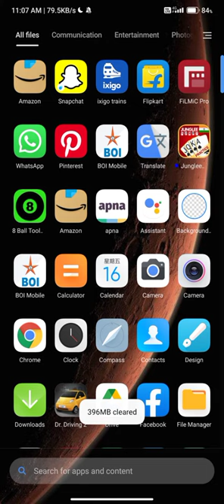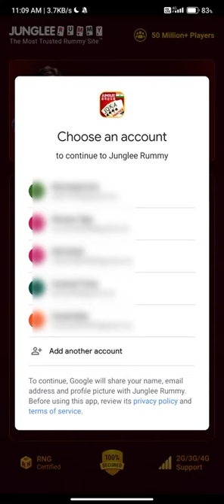How to create new account in junglee Rummy junglee Rummy अकाउंट कैसे बनाये